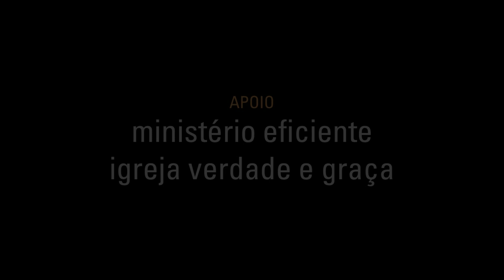AULA 06 | Deus tem um plano (EM LIBRAS)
Êxodo mostra a redenção pelos atos poderosos de Deus. O líder de Israel é o Todo-poderoso que opera em Moisés e por meio dele. A libertação parecia impossível, mas Deus a realizou com mão poderosa! E o propósito em escrever o livro é evidente: a narrativa dos atos de Deus em libertar seu povo do Egito e de lhe dar leis e instituições seria lembrança constante do interesse especial de Deus pelo seu povo.